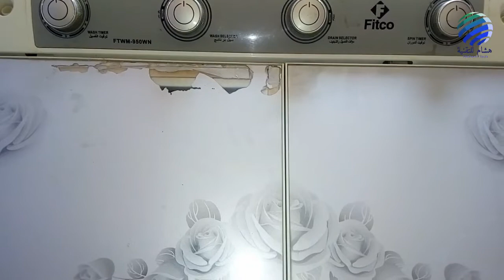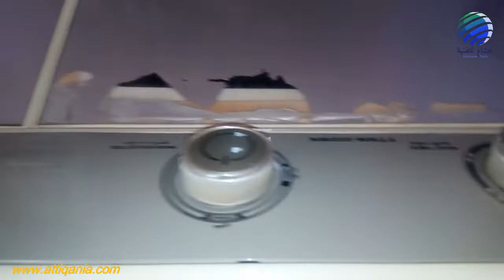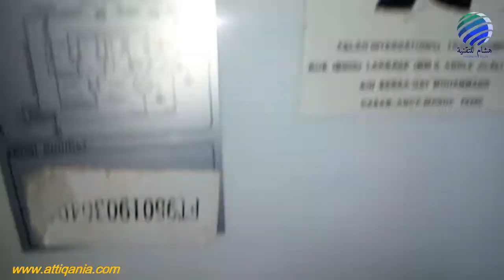إصلاح غسالة ملابس بها عطل غير عادي !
السلام عليكم ورحمة الله تعالى وبركاته.. من خلال هذا الفيديو نتعرف على طريقة اصلاح غسالة ملابس عادية بها مشكل سهل التصليح.
Washing machine repair
لدعم القناة ماديا ..